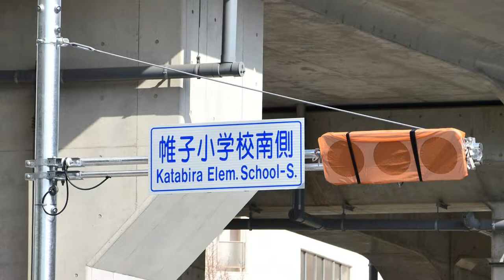[工事もおおづめ！] 相鉄 星川駅付近高架化工事に伴う新交通広場や新設道路の様子！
この動画では、4/1より供用開始となる、星川駅の交通広場や、その付近の新設道路などを撮影した動画です。新しく3つの交差点ができるようです。
今現在やっている、星川駅でのバス折り返し(誘導ありのバック)も撮影しています。

和田町発の新桜ヶ丘団地方面が星川駅まで延伸されたりするなど、バス路線も大きな変化をすることになります。

動画では説明していませんが、保土ヶ谷区役所入口停留所が星川一丁目に名称が変更となります。